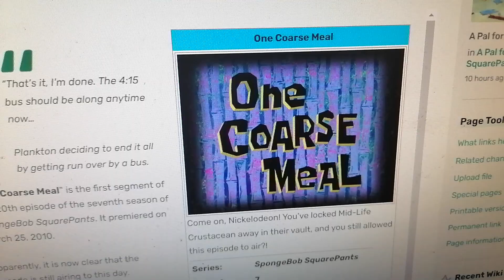One Coarse Meal from SB SP is on Terrible TV Series WIKI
Note: I abominate One Coarse Meal from SpongeBob SquarePants.

SB SP = SpongeBob SquarePants